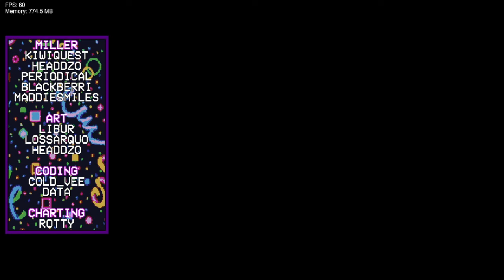Friday Night Funkin' Vs OURPLE GUY V3 (FNF/Mod/Hard)